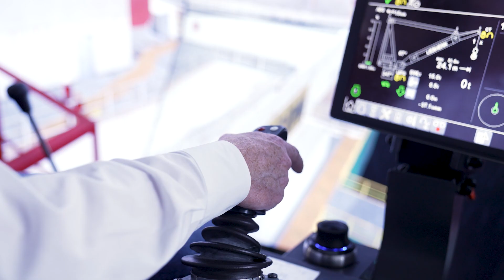Liebherr - LiMain remote maintenance showcase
To avoid having to send service personnel to offshore platforms for every maintenance job, the demand for remote-controlled maintenance systems is growing rapidly. We recognised this trend early on and developed an innovative solution with Liebherr Intelligent Maintenance, or LiMain for short.

This system was presented to well-known representatives of the offshore wind industry in a live show at the end of September 2022. An offshore crane type RL 2600, located in Rostock, Germany, was controlled from Nenzing, Austria.

LiMain was convincing all along the line. "Maintenance costs are a decisive factor in the offshore sector. The today's presentation has exceeded our expectations," comments Caspar Stein from Siemens Energy in Hamburg, Germany.

Background:
Liebherr Intelligent Maintenance (LiMain) paves the way for an even higher crane availability at lower operational costs (OPEX) on offshore platforms. The fully digital, semi-automatic, and remote maintenance system offers more independency of time, place and resources for platform owners, resulting in never-before-seen savings.

As the industry develops, wind farms are increasingly being built in offshore locations, making maintenance of all the necessary equipment a challenge. Automated intelligence is therefore increasingly becoming an effective solution to make offshore crane maintenance work more resource efficient. LiMain will enable anyone to maintain a crane on a platform entirely without having it on sight. It allows you to act whenever, wherever. Ideally, you have to visit your platform for service only once during an entire year, which is an outstanding business advantage, even less depending on platform type and usage. Maintenance work independent of time and space. This way, LiMain embodies the future workplace in a digitalized world.

Modular system
The foundation of LiMain, which is short for Liebherr Intelligent Maintenance, is its modular system architecture consisting of four modules: Automatic Greasing, Condition Monitoring, Predictive Maintenance and Remote Maintenance Cycle. The given package enables operators to determine the scope of intelligent maintenance that meets their particular needs.

One by one, the modules are:

AutomaticGreasing will continuously check critical components, automatically lubricate them when needed, even in complexly installed positions.

ConditionMonitoring benefitting from sensor technology, detailed data about crane as well as its components is monitored in real-time delivering an unprecedented level of insight.

PredictiveMaintenance puts ad-hoc data into context, building on decades of experience from the construction of over thousand offshore cranes. The module serves as the foundation for an optimised product and component lifecycle.

RemoteMaintenanceCycle representing the combination plus interconnection of all the aforementioned models, the crane is actively moved but semi-automatic maintenance and self-diagnosis is enabled.

Matter of fact, up to 75 % less mobilisation and up to 50 fewer man-days on platforms are possible. As a result, platform owners will save immensely on resources, may it be on personnel, material, or transport.